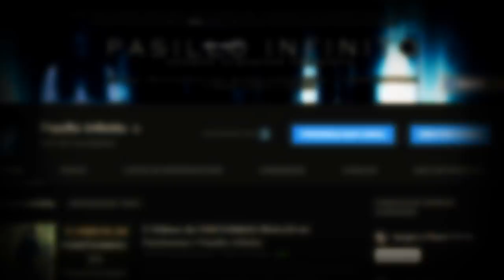TOP 2 DE VIDEOS DE DUENDES REALES y Mas Casos Sobrenaturales l Pasillo Infinito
TOP 2 DE VIDEOS DE DUENDES REALES y Mas Casos Sobrenaturales